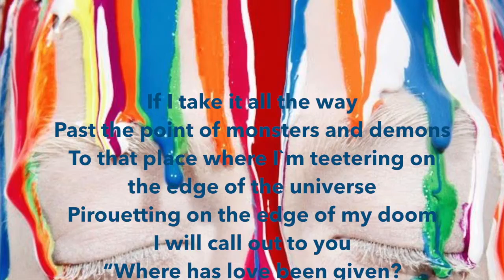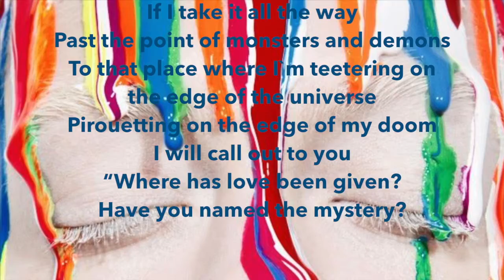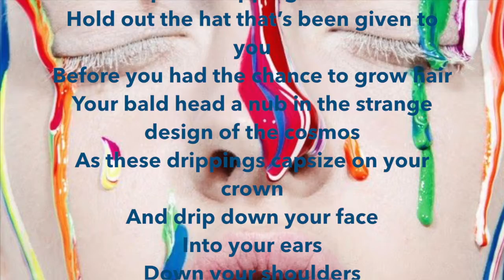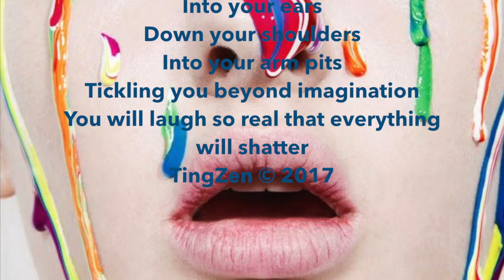DRIPPINGS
YOU WILL LAUGH SO REAL THAT EVERYTHING WILL SHATTER!